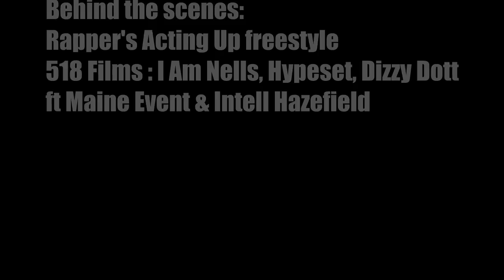"Rappers Acting Up" Freestlye (Directors Remix) Preview Part 2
518 Films
Intell Hazefield "The Lab"
Maine Event Live
present
Part 2 of the behind the scenes looks of
the making of "Rappers Acting Up" Freestyle
518 Films: I Am Nells, Hypeset, Dizzy Dott
ft Maine Event Live & Intell
droppin soon